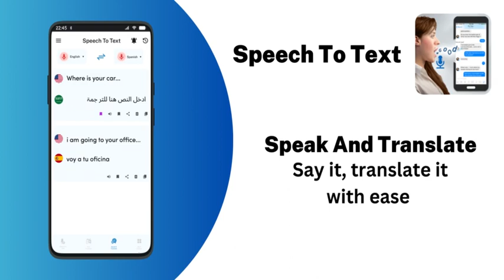Speech To Text Converter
Voice to text converter is simple to use for dictating/recognizing text It is a Voice typing in all languages which can be sent as an SMS or copied and pasted into all other apps existing in your device. The app uses Androids built-in Speech Recognizer/microphone to turn speech into text and Translate in all languages simultaneously

Speech To Text converter app provide user to get their Audio in the form of voice to text converter. Now, with 'Audio to Text converter or speak to text' you can convert voice note to text accurately because it is a Voice typing in all languages ! It converts audio of all languages. Easily translate audio to text within no time with all new voice to Text converter . speech to text online voice recognition in all languages.

Voice to Text Converter app is the easiest way to type your voice messages or clips when you cannot type them with speak to text feature! Download this Voice typing in all languages and text transcriber app.

Using Speech to Translate online, you can share your text file with all the supported application on your phone. You can copy the text and send as a message/text form to your contacts. Speech To Text online app provides facility to save the text into your device and next time you just share that file with copied your contacts.

Speech to Text online app gives you the best user interface and best and easiest speak to translate options to do your tasks

Voice to text converter- Audio to Text converter is a simple app and user friendly interface. The text will appears after you done speaking text and it is a Voice typing in all languages . Once you get rid of voice to text converter app, you can use the speak to text app and send quickly long texts and articles in any social media and all messaging applications in your device. voice typing- Audio to Text converter is a Voice typing in all languages